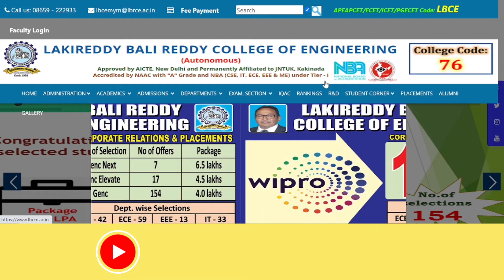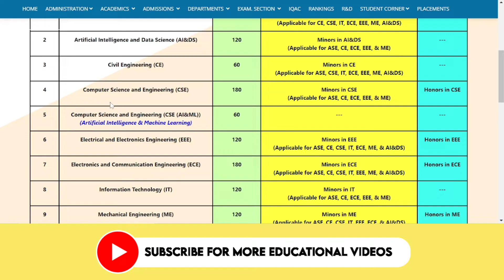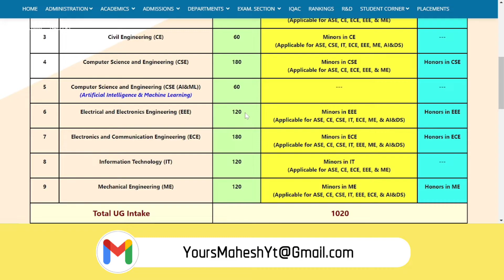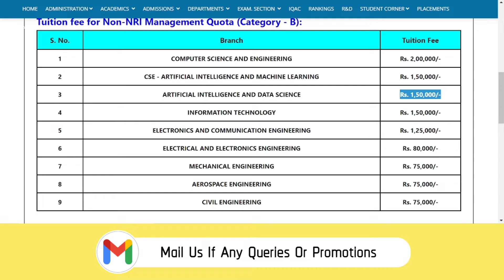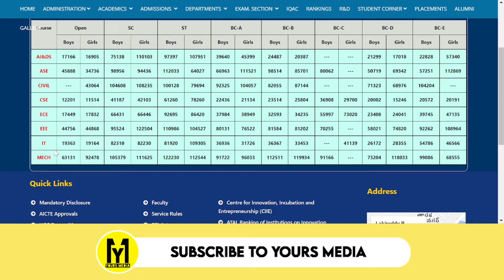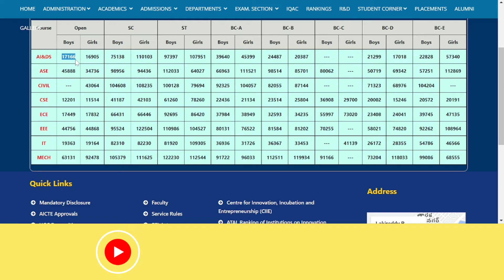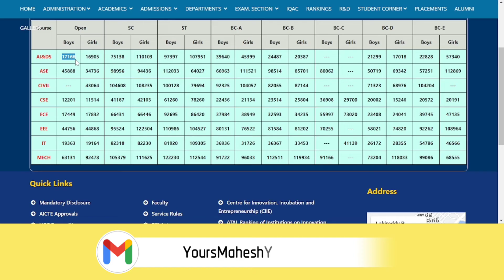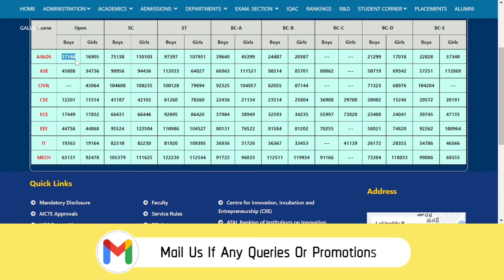LAKIREDDY BALIREDDY COLLEGE OF ENGINEERING | Ap Eamcet 2022 | YoursMedia | Ap Eapcet Counseling